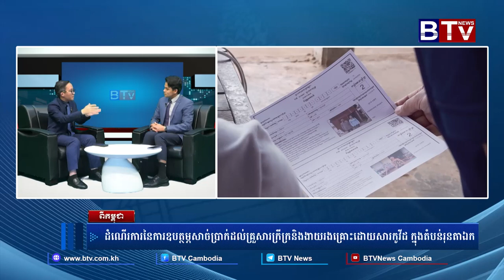ដំណើរការនៃការឧបត្ថម្ភសាច់ប្រាក់ដល់គ្រួសារក្រីក្រ និងងាយរងគ្រោះដោយសារកូវីដ ក្នុងតំបន់រុនតាឯក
កិច្ចសម្ភាសពីកម្ពុជា៖ ដំណើរការនៃការឧបត្ថម្ភសាច់ប្រាក់ដល់គ្រួសារក្រីក្រ និងងាយរងគ្រោះដោយសារកូវីដ ក្នុងតំបន់រុនតាឯក